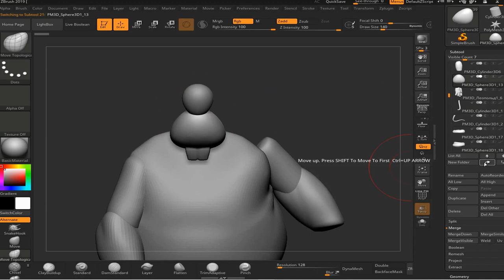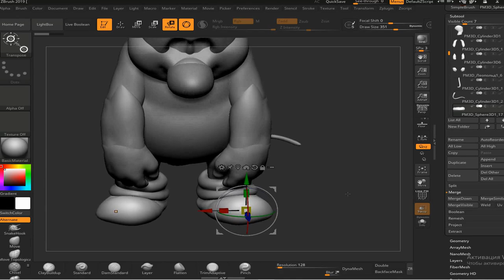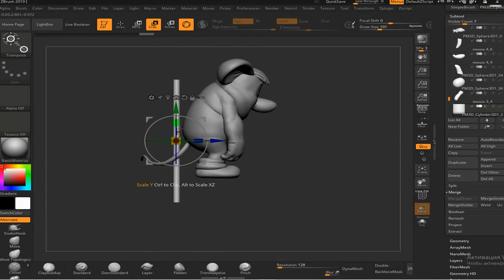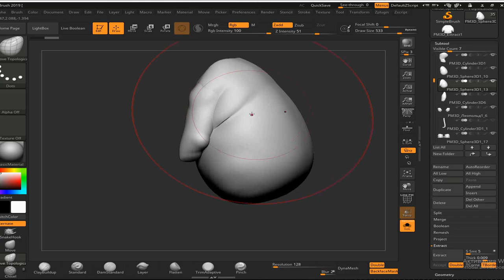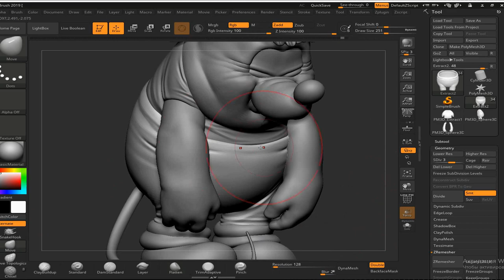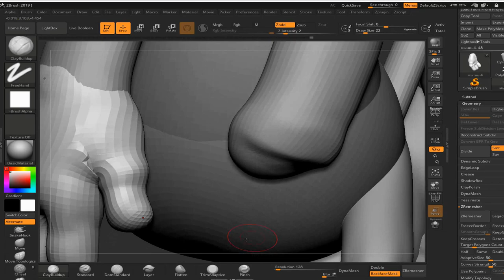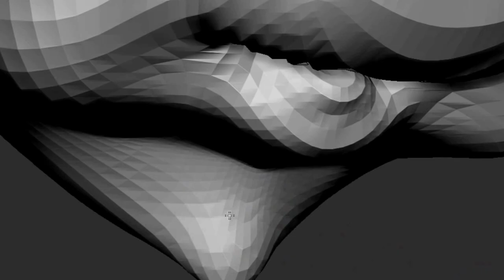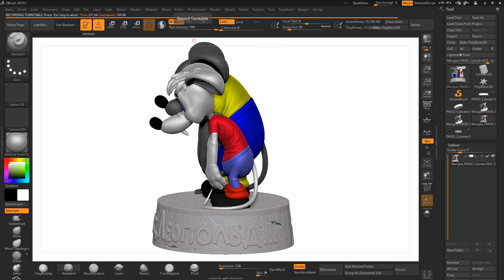Prosti nas Leopold for 3d printing STL video